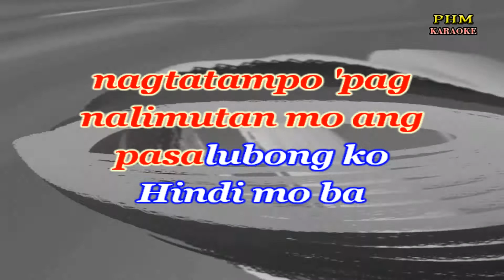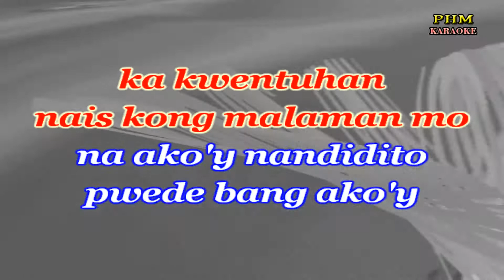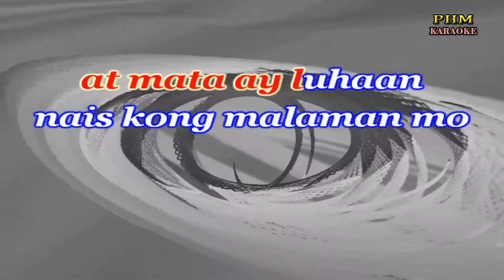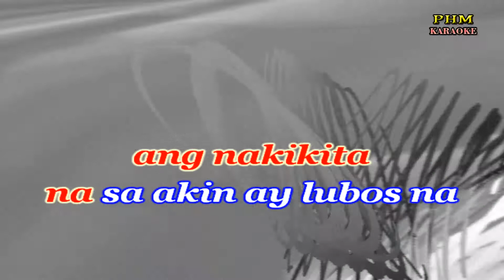Hindi Mo Ba Alam Karaoke | Parokya Ni Edgar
- Karaoke version of the song " Hindi Mo Ba Alam " by Parokya Ni Edgar
Hindi mo ba
alam na ako'y
nasasaktan
sa t'wing ikaw
ay aalis at
hindi nagpaalam
Nais kong
malaman mo na ako'y
nagtatampo 'pag
nalimutan mo ang
pasalubong ko
Hindi mo ba
alam na ako'y
nasasaktan
sa t'wing makikita
kitang may ibang
ka kwentuhan
nais kong malaman mo
na ako'y nandidito
pwede bang ako'y
kahit maki usyoso
Ngunit pag
sapit ng gabi
heto ka sa 'king tabi
sa pag ibig mo
'di ako nagsisisi
At paggising sa umaga
maamo mong mukha
ang nakikita
na sa akin ay lubos na
nagpapaligaya
Hindi mo ba
alam na ako'y
nasasaktan
sa t'wing ika'y
nalulungkot
at mata ay luhaan
'yan ay pupunasan ko
sa katapatan ng
pagmamahal ko sa iyo
Ngunit pag
sapit ng gabi
'di ako nagsisisi
maamo mong mukha
ang nakikita
nagpapaligaya
Ngunit pag
sapit ng gabi
'di ako nagsisisi
maamo mong mukha
ang nakikita
nagpapaligaya